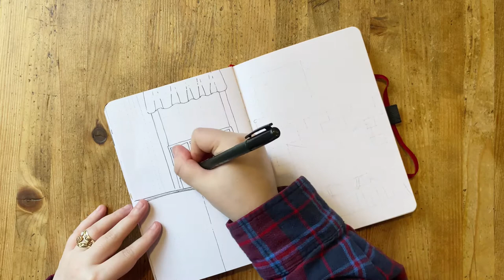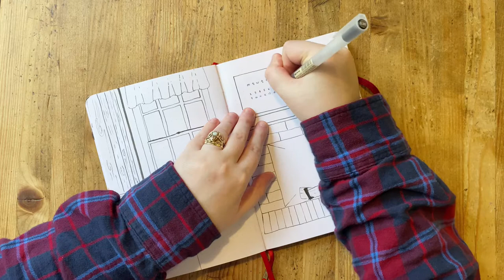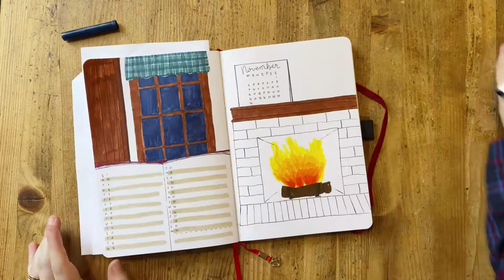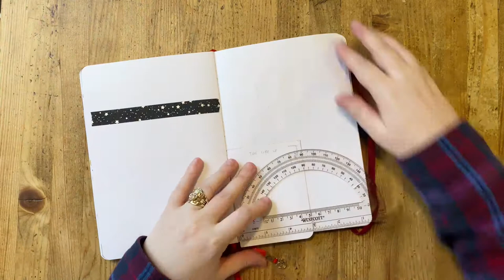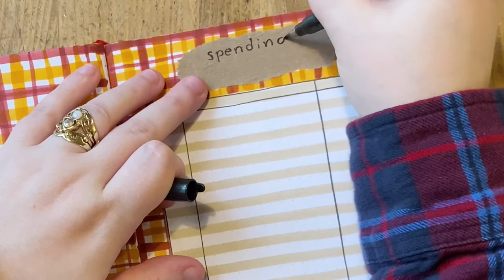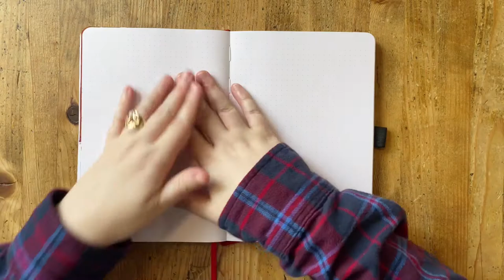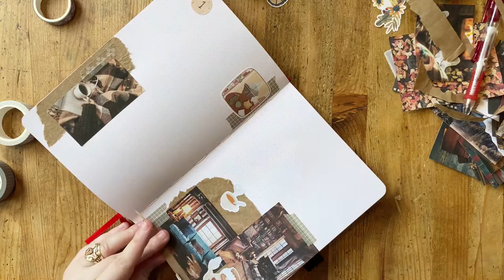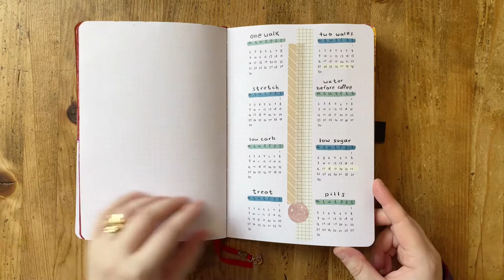2020 November Bullet Journal Setup | 🍂 Cozy Cabin Hygge Theme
⇨ OPEN ME! ⇦

Oh hello and welcome back, we’re in the final stretch of 2020 and I’m feeling the need for some warm and cozy vibes. Here are a few of the things that inspired this month’s theme and setup:

In case you missed any of my 2020 setups thus far, here’s a playlist of all my bullet journal videos ➡️

🍂 Papermate Mechanical Pencil, 0.5mm
🍂 Pentel Eraser

Before diving in be sure to check out these links (in you haven’t already) and load up a fundraising video support the Black Lives Matter movement!

💵 Donate (includes monetized videos that allow you to donate for FREE)
🎮 AND IF YOU’RE INTERESTED IN GAMES! Itch.io is selling a Bundle for Racial Justice and Equality which includes a couple THOUSAND indie games for a little as $5

BUT THAT’S NOT ALL! With the resurgence of the Twilight Saga, it’s important to take some time to educate yourself on indigenous peoples and support local nations however you’re able!
💵 Donate to help the Quileute Tribe (the one Stephanie Meyers misrepresented and appropriated in the Twilight saga) move to higher ground